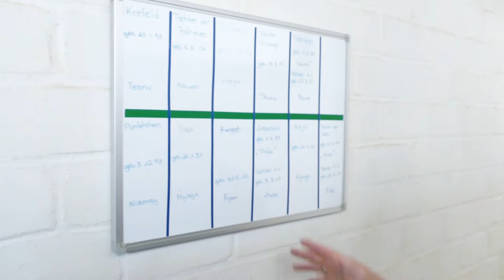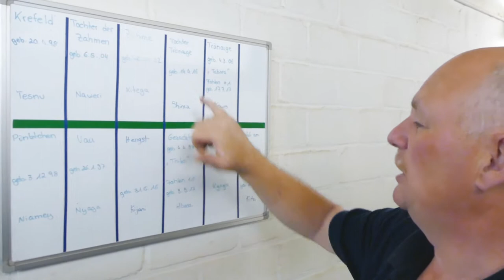ZEBRAS im ZOO DUISBURG: Großfamilie auf der AFRIKA-Savanne 🦓 | zoos.media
Die Zebras im Zoo Duisburg sind eine wahre Großfamilie auf der Afrika Savanne des Duisburger Zoos. Bereits fast 200 Mal erblickte ein putziges Baby-Zebra im Duisburger Zoo das Licht der Welt. Wir sprachen mit dem Revierleiter Peter Dieckmann über die florierende Familie.

Es gibt drei Zebra-Arten: Grevyzebra (Equus grevyi) [gelistet als EN], Bergzebra (Equus zebra) [gelistet als VU] und das Steppenzebra (Equus quagga) [gelistet als NT]. In Duisburg lebt eine Unterart: das Burchell- oder Damara-Steppenzebra (Equus quagga burchellii).

In Deutschland gibt es von dieser Unterart noch sechs andere Haltungen und insgesamt gibt es in Europa 31 Haltungen. Sechs Unterarten der Steppenzebras sind bekannt, von der eine, die Quagga (Equus quagga quagga) ende des 19. Jahrhunderts bereits ausstarb. Um die Art wieder zum Leben zu erwecken wurde ein Abbildzüchtungsprojekt gestartet, wobei die Burchell-Steppenzebras eine wichtige Rolle spielen.

Damit nicht weitere Steppenzebra-Arten aussterben, werden sie in modernen Zoos gezüchtet und hierbei nimmt der Zoo Duisburg mit fast 200 Nachzuchten seit Beginn der Haltung im Jahre 1962 eine ganz besondere Rolle ein. Die gesund gewachsene Familiengruppe funktioniert nicht nur untereinander ganz zebra-typisch, sondern harmonieren auch mit den Pflegern sehr gut.

In Duisburg haben die Zebras auch zusätzlich noch eine ganz besondere Bedeutung: Der Meidericher Spielverein 02 e. V. Duisburg, besser bekannt als MSV Duisburg, hatte aufgrund von Streifenmuster auf dem Trikots den Beinamen "die Zebras" bekommen. Deshalb herrscht natürlich eine ganz besondere Verbindung zwischen dem Verein und dem Zoo.

Peter Dieckmann kennt alle Tiere sehr gut: Tesnu, Naweri, Kitega, Shinta, Nowei mit Tabora, Niamey, Nyaga, Kijani, Abassi mit Thinka, Kyoga, und Kita mit Kilwa kann er sofort unterscheiden, was auch sehr wichtig ist wie wir im Video erfahren. Man sieht gut die positive Beziehung von Zootierpfleger und Tier, wenn er die zutraulichen Zebras streichelt.